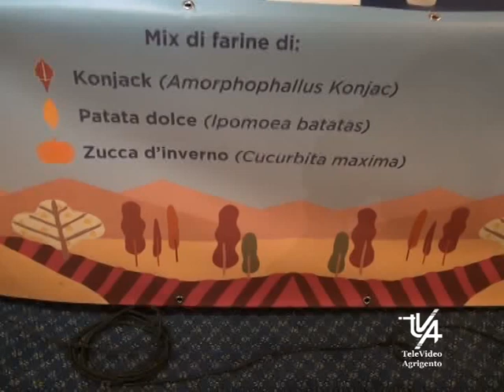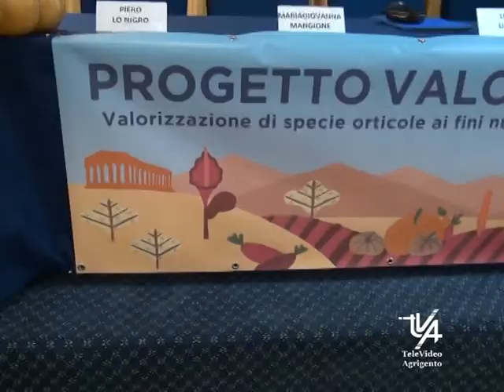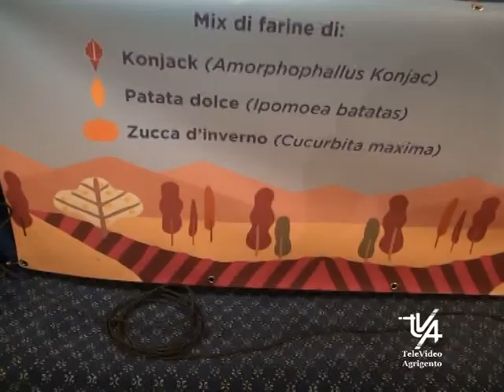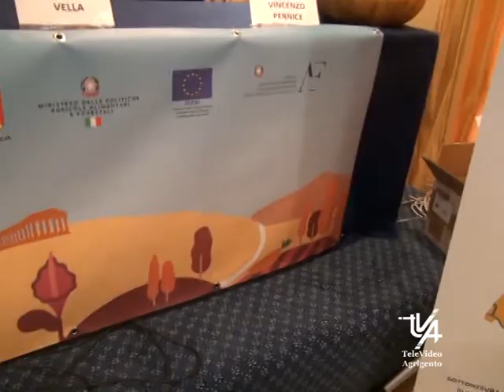Presentazione del Progetto VALORTO